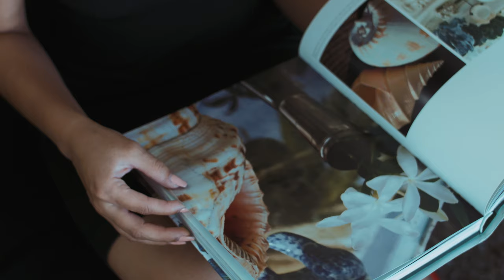CAYMAN ISLANDS, Kelsie WOODMAN-BODDEN - Beauty with a Purpose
Cayman Islands' Beauty with a Purpose project